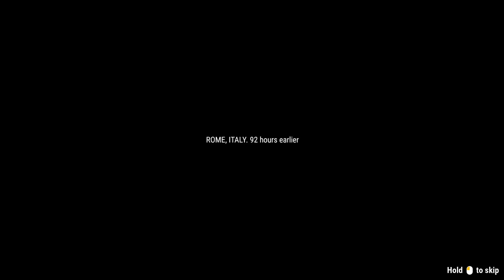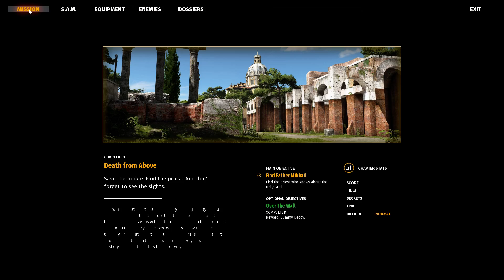Serious Sam 4 • Gameplay Walkthrough Part 2【 No Commentary 1080 HD 60FPS 】• Death From Above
Serious Sam 4 - No Commentary 1080 HD 60fps ULTRA
"Serious Sam 4 reignites the classic FPS series in a high-powered prequel loaded with an explosive arsenal, intergalactic carnage, and perfectly timed one-liners."